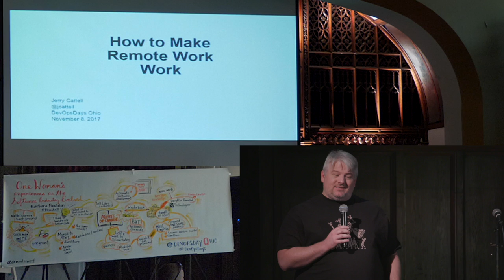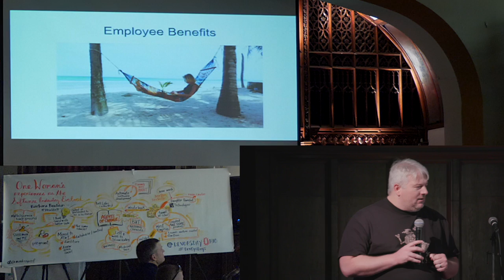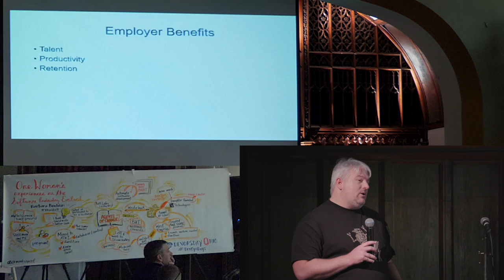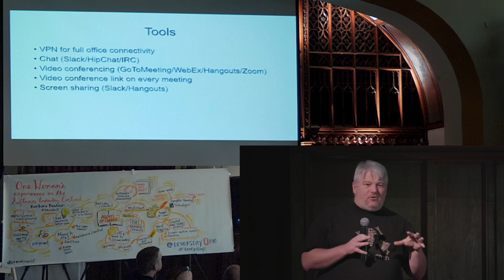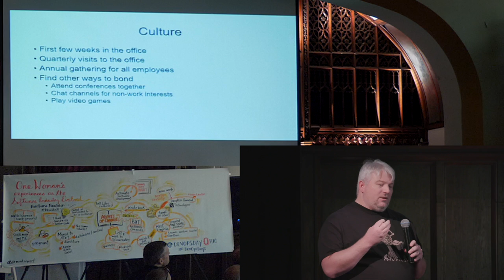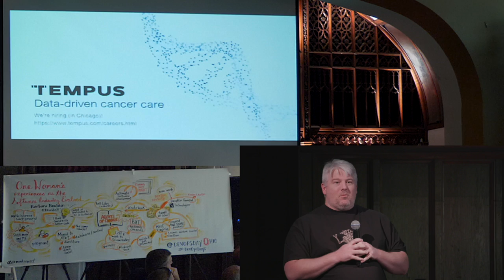Jerry Cattell Ignite - How To Make Remote Work Work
Presenter: Jerry Cattell
Topic: How To Make Remote Work Work
Slides link: Not available at this time

Abstract:

Whether it is to hire quality talent outside of their area or to save money on office space, more companies are considering remote workers. However, you can’t just hire a remote employee, plug them into a team, and expect them to be successful. This ignite will provide some tips on how to navigate some of the issues you may experience when adding remote workers to your company.